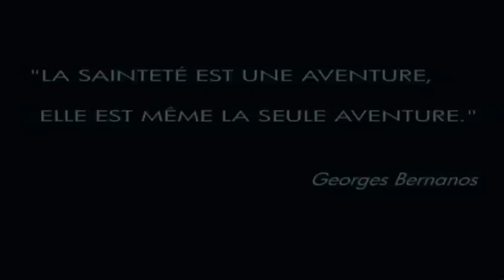Sainte Jeanne d'Arc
* film*
Joan of Arc (1999)

Leelee Sobieski  (Jeanne d'Arc)
Chad Willet   (Jean de Metz)
Peter Strauss   (La Hire)

Réalisation : Christian Duguay

Production :
Alliance Atlantis Communications

* musique*
Auteur:   Two Steps From Hell
Album:   Invincible
Piste:   Freedom Fighters